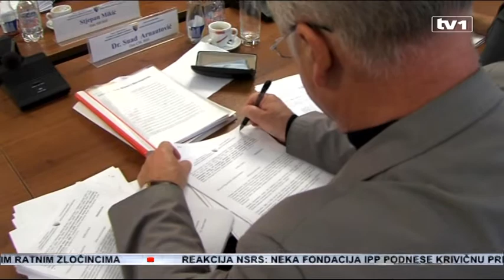Slučaj Stolac pred Sudom BIH, CIK čeka odluku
Članovi Inicijative za koje je Centralna izborna komisija suspendirala i tako im onemogućila ponovno kandidovanje na ponovljenim izborima, koji u Stocu još nisu zakazani, podnijeli su žalbu Apelacionom sudu BiH. Kažu CIK je svojim odlukama potpuno obesmislila ponovne izbore u jer će na listi ostati samo dva kandidata iz reda hrvatskog naroda.

Salmir Kaplan, Demir Mahmutćehajić i Ahmet Ljubović uložili su žalbu na odluku Centralne izborne komisije BiH zbog nepravilno utvrđenog činjeničnog stanja i pogrešne primjene propisa. Traže da se poništi odluka kojom se kandidati uklanjaju sa liste, te poništenje  izrečenih kazni.

"CIK uz obrazloženje nije dostavilo nikakve dokaze na osnovu kojih je donijela ovakvu političku odluku. Dalje se navodi kako je CIK tom svojom političkom odlukom ustvari izgubila kredibilitet i samim tim potpuno obesmislila ponovne izbore u Stocu time što su na listi ostala samo dva kandidata iz reda hrvatskog naroda", kaže Nermina Frenjo, predstavnica Inicijative za Stolac.

Predstavnici Inicijative tvrde da je u suštini, Centralna izborna komisija teže kaznila one koji su insistirali na poštivanju Izbornog zakona, nego one koji su ga kršili. Izgleda, kažu, kao da CIK pokušava trenutnog nečelnika Stjepana Boškovića zadržati na vlasti. Očekuju da će sud ovu nepravdu ispraviti i kažu da od borbe za pravdu neće odustati.

"Ponovo ih pozivamo da nam omoguće fer i korektne izbore u Stocu", navodi Frenjo.

Na posljednjoj sjednici CIK-a sa dnevnog reda ponovo je skinut prijedlog o poništavanju rezultata izbora u Stocu, Salmir Kaplan skinut je sa kandidatske liste za načelnika, a sankcije su izrečene predsjednicima i članovima biračkih odbora.

"Većina članova CIK-a smatrala je da treba izreči najtežu sankciju. Moje lično mišljenje i manjinsko mišljenje na sjednici CIK-a je bilo da i u ovom slučaju trebamo obustaviti postupak utvrđivanja odgovornosti" , rekao je predsjednik CIK-a Ahmet Šantić.

Vlado Rogić, Stjepan Mikić, Novak Božičković i Branko Petrić tj. članovi iz reda srpskog i hrvatskog naroda,  glasali su za najtežu sankciju. Protiv su bili Ahmet Šantić, Suad Arnautović i Irena Hadžiabdić. Ovaj scenarij pri glasanju nije nimalo neobičan. Isti članovi isto su glasali o skoro svim odlukama koje su tiču Stoca od početka. Isti članovi izglasali su i da se ne broji 2.000 glasova pristiglih putem pošte nakon 4. oktobra.